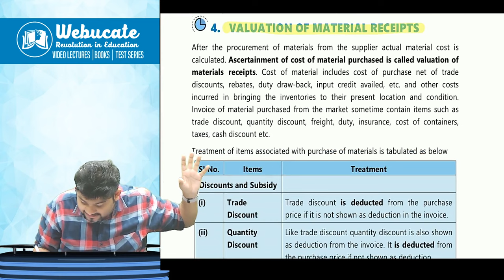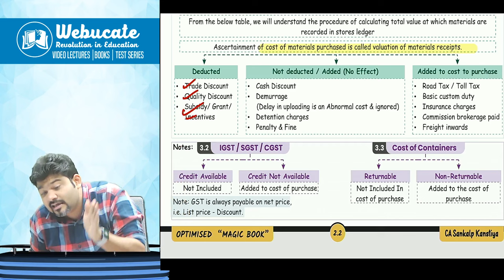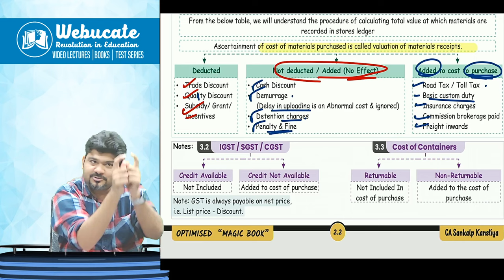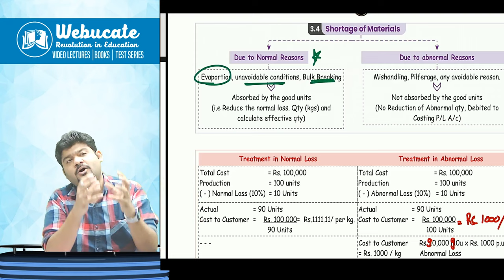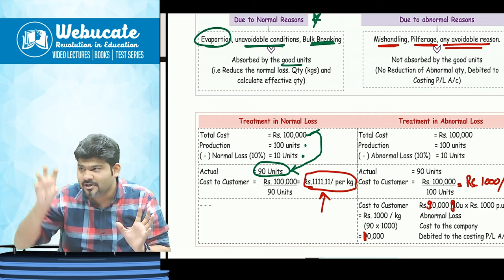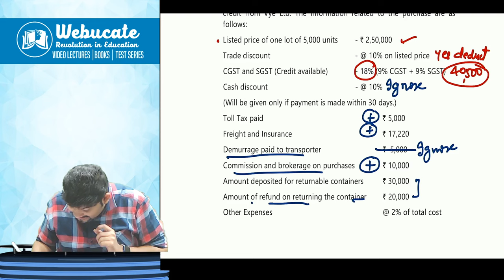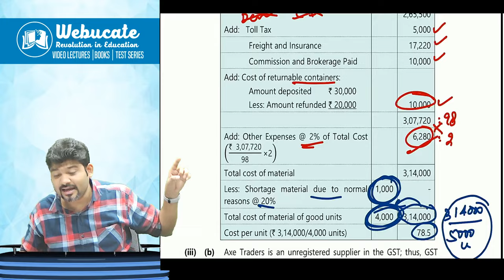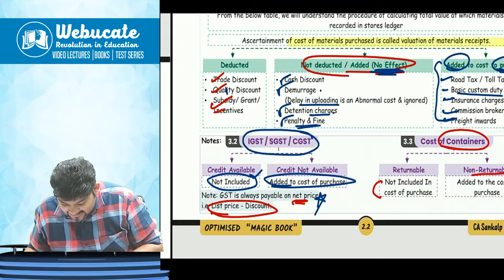CA CMA INTER COSTING VALUATION OF MATERIAL RECEIPTS SURE SHOT SUCCESS 10 MARKS I CA SANKALP KANSTIYA